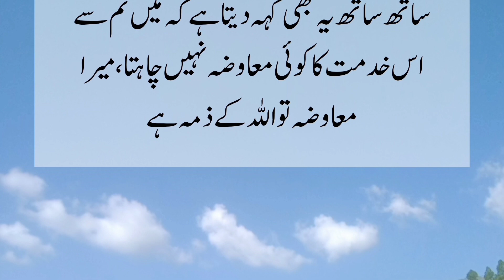حضرت داؤد علیہ السلام کا معجزہ | gokand Islamic tv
حضرت داؤد علیہ السلام کا معجزہ | urdu story | urdu quotes | gokand Islamic  tv

islamic stories
Present of Hazrat Dawood Ali Salam
Hazrat Dawood Ali Salam
prophet of allah
the messenger of God
islamic emotional story